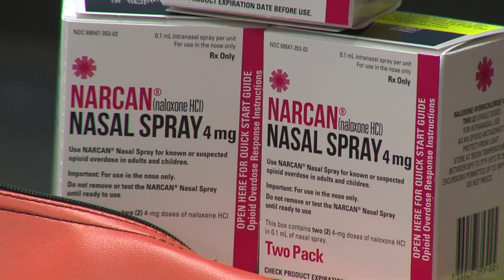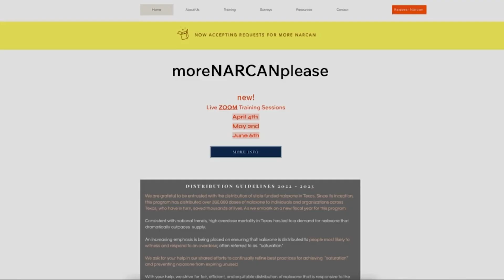How to get life-saving medication sent to your home for free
A life-saving drug that stops people from overdosing on fentanyl or other opioids is available to you for free.